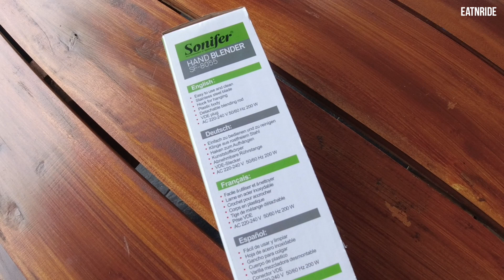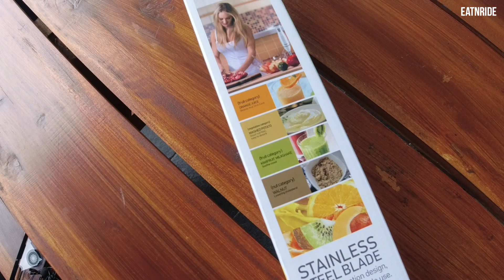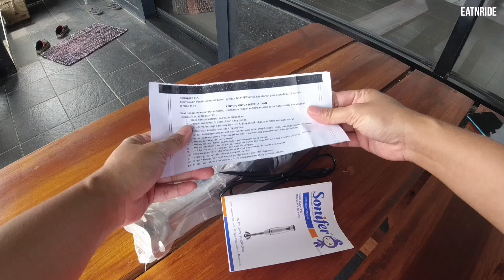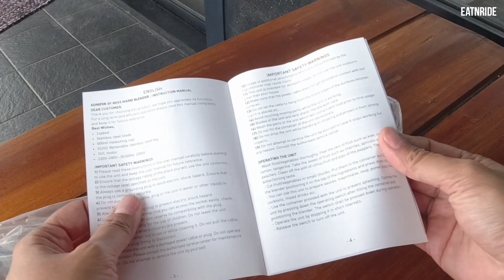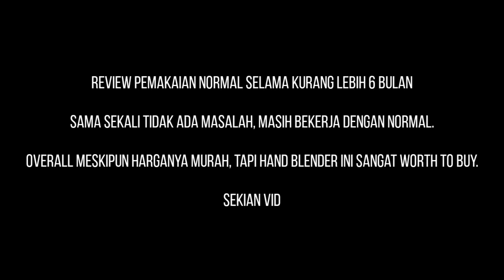HAND BLENDER 100ribuan BISA SEBAGUS INI..?? Review & Unboxing Sonifer Blender Tangan Single Speed.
Berawal dari pindah ke rumah baru yang lokasinya in the middle of nowhere dan jauuuhh banget dari tukang jualan, sementara sarapan bubur itu sudah termasuk rutinitas (biarpun gak setiap hari), aku akhirnya memutuskan untuk hunting hand blender, tujuan awalnya untuk mempersingkat waktu pas bikin bubur!

Btw, aku tuh kalo bikin bubur pasti dari nasi sisa kemarin, hampir gak pernah bikin dari beras, terus biar cepet dan gak ribet, aku biasanya bikin pakai rice cooker atau panci presto (gmn mood).

Nah, meskipun udah dibikin dari nasi, tapi tetep take times tuh, kurang lebih 40 menitan baru dia lembut. Lama-lama capek juga kan..? Apalagi kalau harus buru-buru. Akhirnya kepikiran deh buat beli hand blender.

Dulu banget sebenernya nyokap pernah punya, tapi berhubung waktu itu kita tinggal di daerah yg banyak banget tukang dagangnya, jadi jarang banget deh masak yg agak niat, biasanya beli, dan entah gmn nasibnya itu hand blender.

Soooo, seperti biasa gw hunting di tokopedia, dan akhirnya ketemu lah produk yg cocok, baca: YANG PALING MURAH, wkwkwk. Maklum yaa, namanya juga bukan keturunan sultan, jadi kalau beli apa-apa ya harus mikir dulu say. Aku belinya di sini btw

Jadi, ternyata hand blender ini tuh ada yg single speed dan ada yg dual speed. Berhubung belum yakin sama kualitasnya dan ngerasa gak perlu yg dual speed, jadi aku memutuskan untuk beli yg single speed aja, selisih harganya sekitar 40-50 ribuan dengan yang dual speed.

Oiya, aku belinya udah lumayan lama ya, sekitar bulan september, jadi sekarang penggunaannya sudah sekitar 6 bulan.

So far sih aman aman aja ya, gak pernah asa masalah, bunyi normal, performance juga masih sama seperti pas awal, komponen juga masih aman, mesin gak panas, pokonya fine2 aja deh. Jujur agak kaget juga, karena ekspektasi aku barang murah biasanya suka gak awet, eh ternyata enggak.

Overall worth it untuk dibeli.

Kalau ada yg mau ditanyakan seputar hand blender sonifer ini, jangan ragu untuk ngeramein kolom komentar yaaa.

Cheers